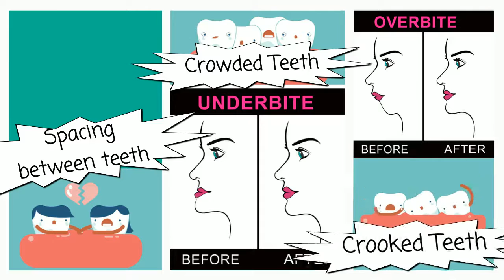Beach Braces Orthodontics - How to Find an Orthodontist Near Me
How to Find an Orthodontist Near Me

Orthodontics is a specialist branch of dentistry focused on correcting the alignment of teeth and jaws.

The benefits of orthodontic treatment include a healthier mouth, a more pleasing appearance, and teeth that are more likely to last a lifetime.

They can also boost your child's self-confidence by straightening his or her smile.

Your child's dentist may recommend a consultation with an orthodontist if they have:
• An overbite, underbite or crossbite
• An open bite
• Crooked teeth
• Spacing between teeth
• Crowded teeth

Once the orthodontist takes a look at your child's teeth during a consultation and sees a problem, they may recommend options to correct the issue, such as:
• Braces
• Retainers
• Aligners
• Headgear

To find the best orthodontist near you, Google ‘Orthodontist Near Me’ and read their reviews on Yelp, Facebook and Healthgrades.

Beach Braces Orthodontics
220 N. Aviation Blvd. Suite A